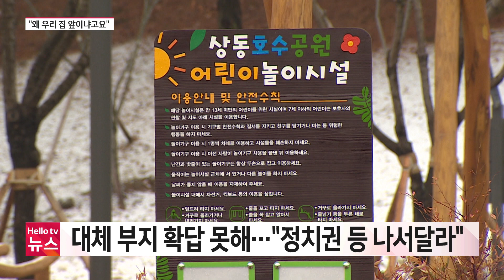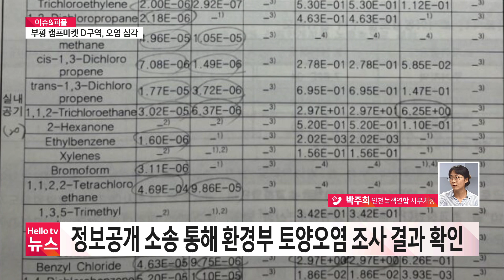GTX-B 상동 변전소 "제3 장소로?"…우려 확산 | [풀영상] 헬로tv뉴스 경인 2024년 2월 7일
1.GTX-B 상동 변전소 "제3 장소로?"…우려 확산
2.감사원, "한강시네폴리스 개발 비리로 259억 원 손해 초래"
3.유동수·박찬대·맹성규, "계양·부평 등 노후계획도시 선도지구 지정해야"